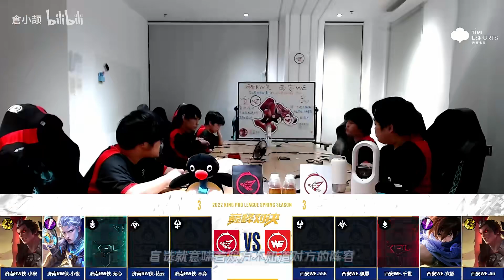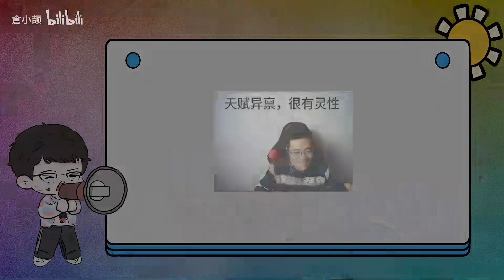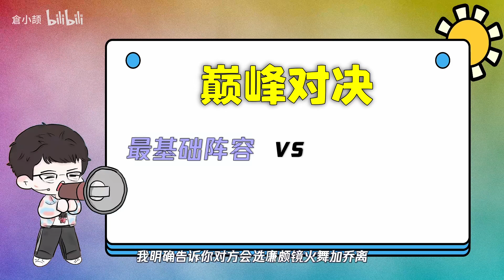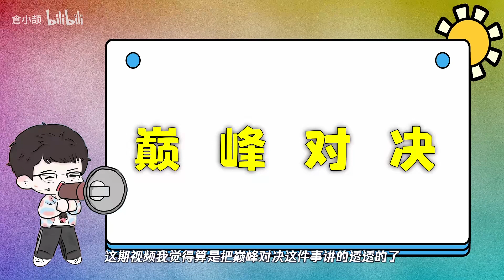【KPL分析】巅峰对决如何博弈？乔离必须拿么？